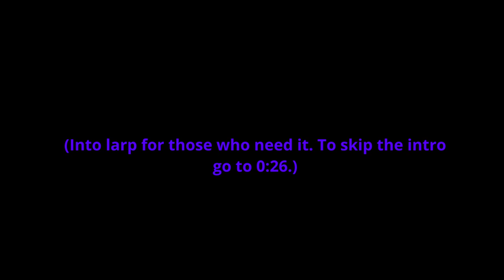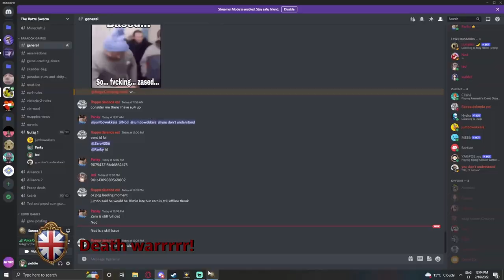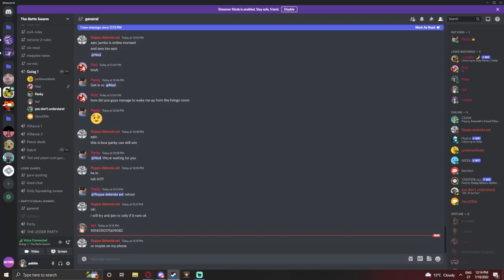EU4 MP: The AI Peace Deal of Westphalia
PART 2/2
In this episode we continue off where we left at, with the player powers finally reaching peace by the whims of the AI. With this war hopefully shattering the alliance between player Prussia and AI Austria, and definitely not simply further the divide between Prussia and the other players.

Damn, Imagine if I didn't upload at 4 in the morning on GMT +2 lol. I also forgot to add this but this song was supposed to play during the last few minutes, oh well! Came out much, MUCH later then was originally planned, but that's on me making blind estimations. Regardless only a few more weeks of work and I'm back to much more relaxing period of studying for my final exams.

painting used in thumbnail:
"The Ratification of the Treaty of Münster"
by Gerard Ter Borch, 1648

game info: played on patch 1.33.3 with the the version of Vaultmod at the time

music used in video (in chronological order):
LoLK Final Stage Theme: The Sea Where One's Home Planet Reflects created and owned by Zun.